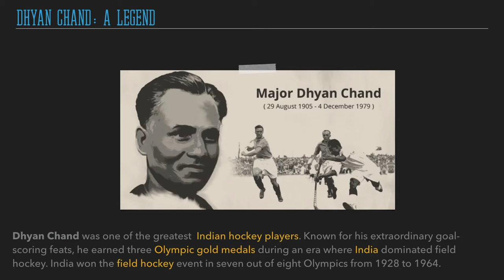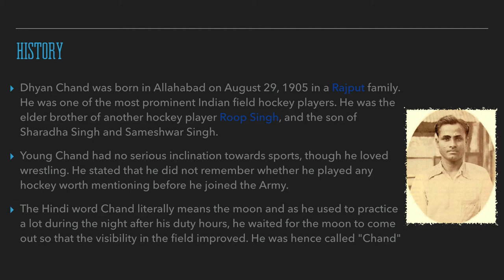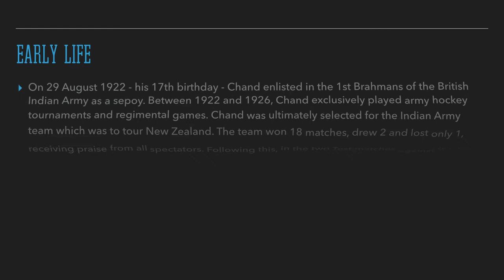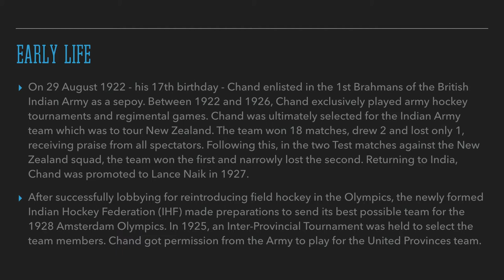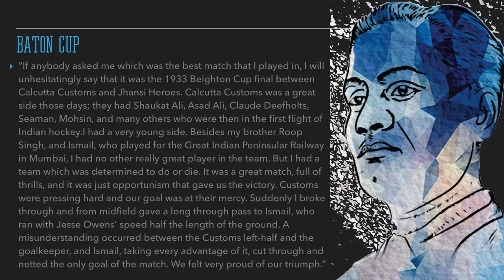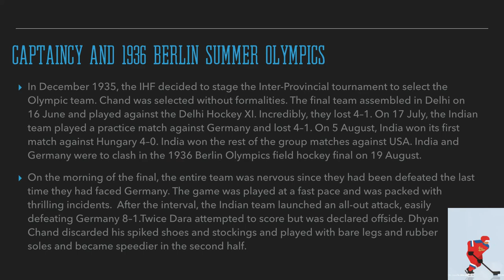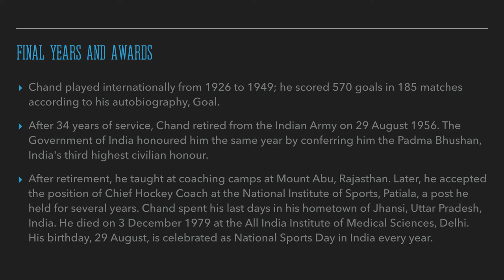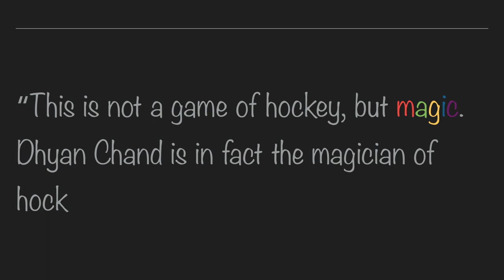Dhyan Chand -The Legendary Hockey Player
Dhyan Chand was a legendary hockey player.
Here is a video putting a spotlight on this forgotten star.

Also check out the other video with larger content and background video playback!